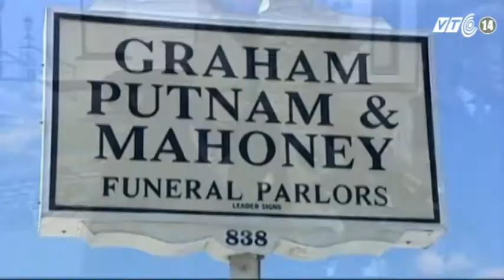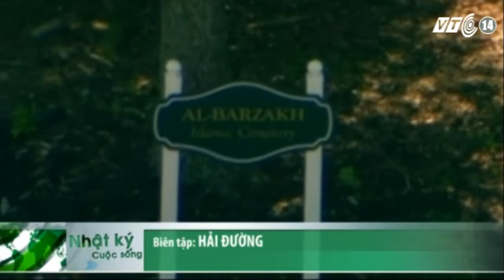VTC14_Mỹ: Tranh cãi xung quanh việc chôn cất nghi phạm đánh bom Boston_11.05.2013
Mỹ: Tranh cãi xung quanh việc chôn cất nghi phạm đánh bom Boston_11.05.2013:
Giới chức thành phố Boston, Mỹ, ngày 10/05/2013 cho biết thi thể của Tamerlan Tsarnaev, nghi phạm trong vụ đánh bom khủng bố tại giải Marathon Boston hôm  15/4/2013 khiến 3 người chết và hơn 240 người bị thương, cuối cùng đã được chôn cất tại Virginia, sau khi bị nhiều nghĩa trang từ chối. Tuy nhiên, việc này đã khiến cộng đồng Hồi giáo ở đây bất ngờ, giận dữ và thậm chí muốn lật lại sự việc.